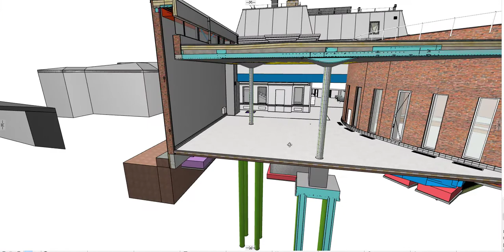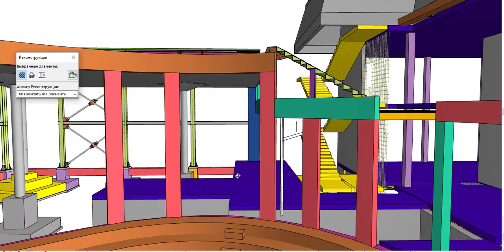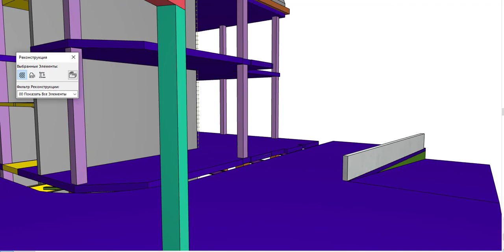КЖ_ЛітМузей_пожежна ролета